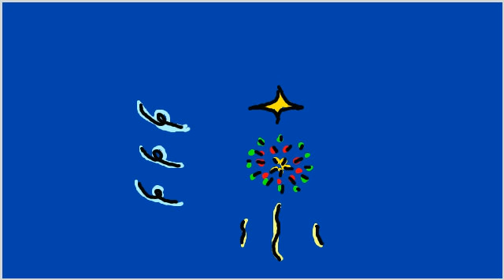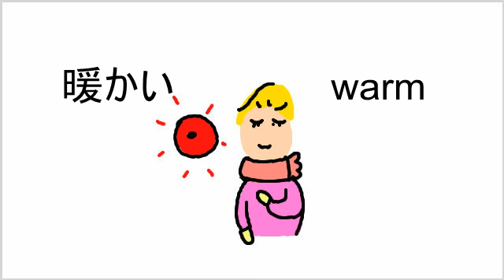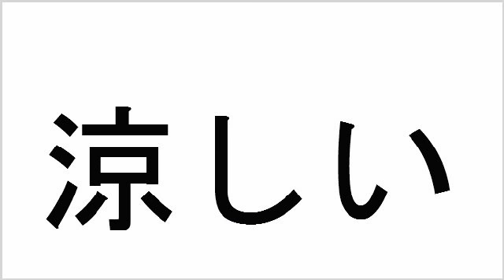kanji cool warm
・涼しい(cool)  ・暖かい(warm)